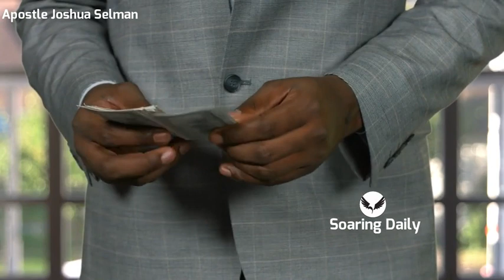THIS MAKES ANOINTINS FAIL | APOSTLE JOSHUA SELMAN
Anointings can under certain conditions, whether as the one dispensing or receiving, this condition makes anointings fail.

Public Relations Department:
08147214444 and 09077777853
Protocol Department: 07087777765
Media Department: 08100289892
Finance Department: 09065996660